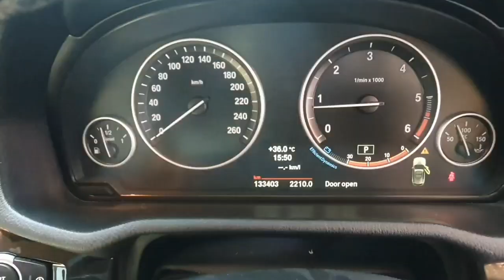รถเข้าใหม่ BMW 750 il และ x3 และ benz 300E โทร